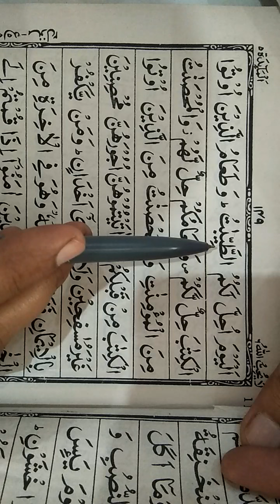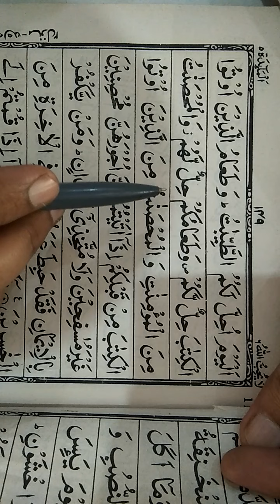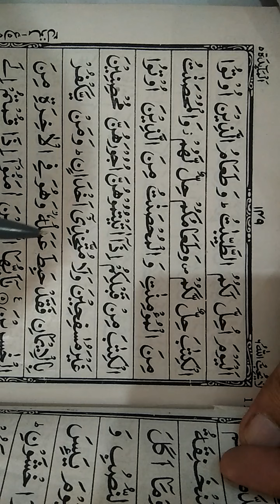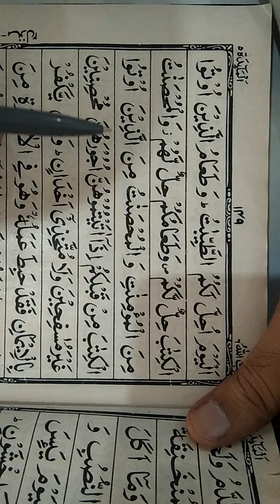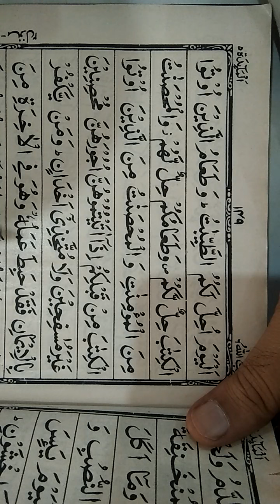5th class Qur'an سورۃالمآءدہ آیت نمبر5